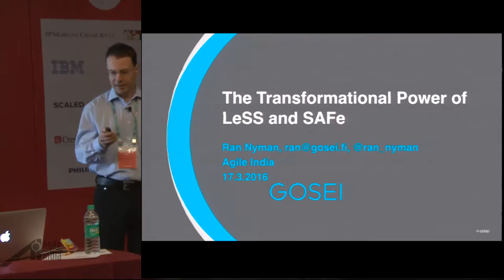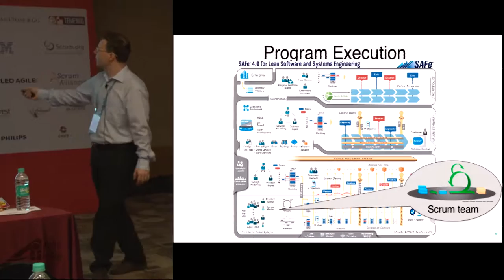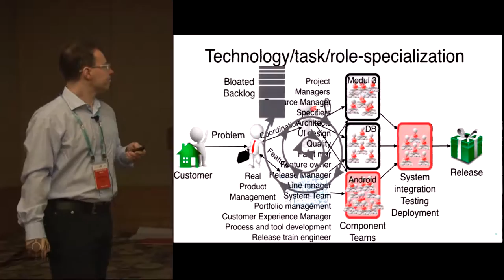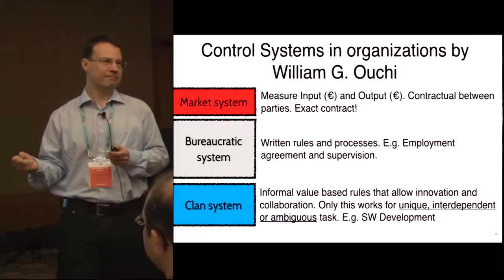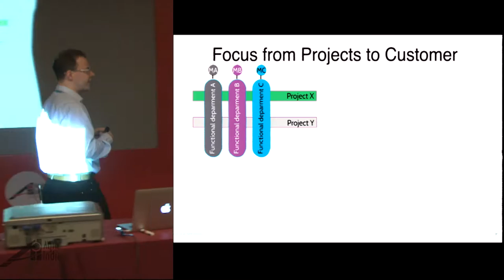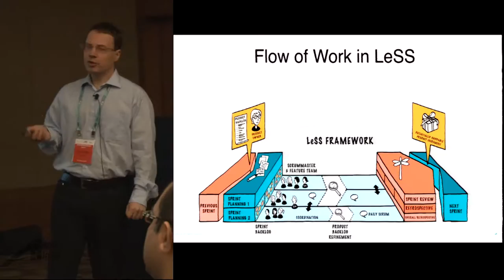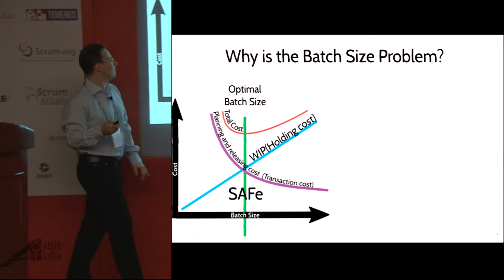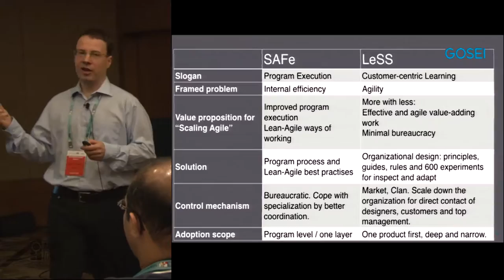The transformational power of LeSS and SAFe by Ran Nyman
In this session, we will study how two scaling approaches, LeSS and SAFe, affect the fundamentals of the organization: leading flow, unity, and learning. A critical choice is the balance between program execution and long term evolution. We will give valuable thinking tools for choosing the correct approach.

Scaling Agile is easily misunderstood. Do you want to handle bigger programs and more teams or do you want to have more value with less hassle? Or do you want to widen the Agile adoption to the whole of the organization: culture, business, and leadership.

Both Large-Scale Scrum (LeSS) and Scaled Agile Framework (SAFe) have a history with Nokia and use it as a reference. The pattern of Coordination Chaos was one of the main reasons leading to the infamous “Burning Platform” of Nokia Mobile Phones. It is a core challenge in scaling. Most big organizations around the world face similar problems. Nokia provides a relevant story to understand and compare what these approaches offer.

Another challenge is learning. Big corporations often use the machine metaphor for the organization. This management thinking optimizes resources and cost, locally and in the short term. It treats learning as cost, especially learning outside of one’s special role. Let’s contrast this with a Scrum team (the team + the product owner + the Scrum master). It cross-learns inside the team. It inspects and adapts at the market. Here learning creates value. This is what you want to scale up.

We will look at the approaches by using organizational control theory created by William G. Ouchi where he defines three main control mechanisms; bureaucratic, market and clan control. This explains why teamwork is the only way. Even having the same basis the frameworks differ how control is achieved, and it has an impact on long-term sustainability.

The flow of work is analyzed looking at batching of work, length of detailed planning horizon and organizational structures.

Finally, we will point out the main questions you should look at when selecting LeSS or SAFe. What is their transformational power. Are they aiming at a fundamental change from Taylorian organization to Lean and Agile.